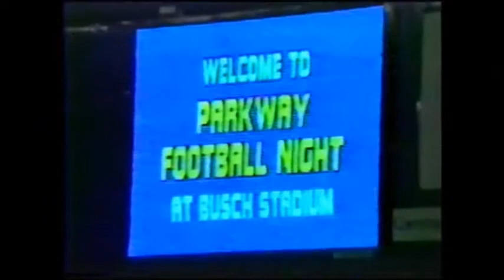1986 Parkway West Football / Band at Busch Stadium